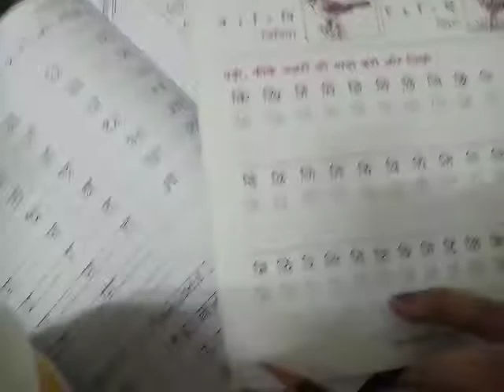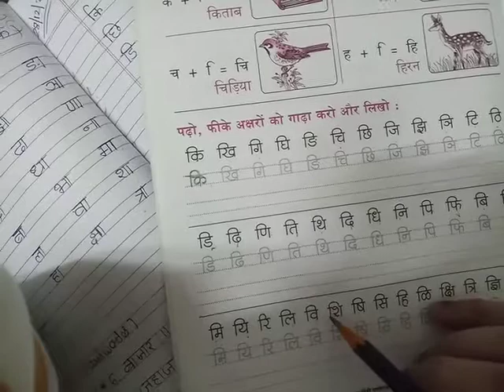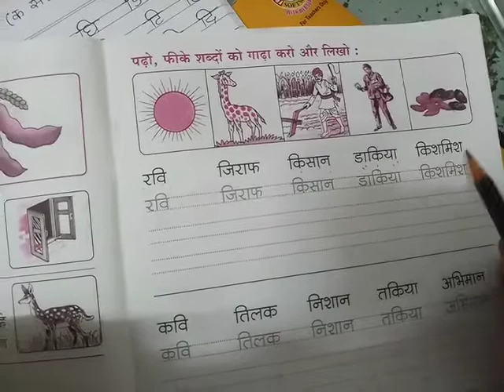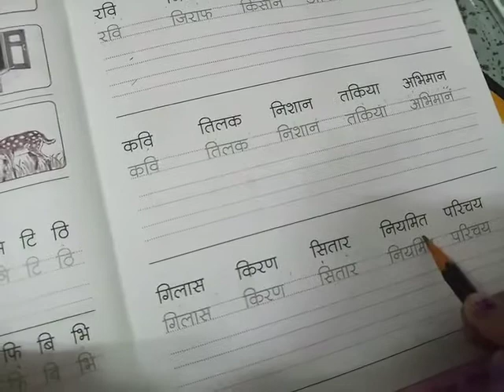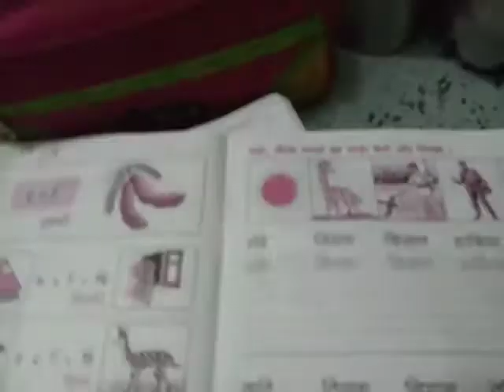2nd std.Hindi इ की मात्रा